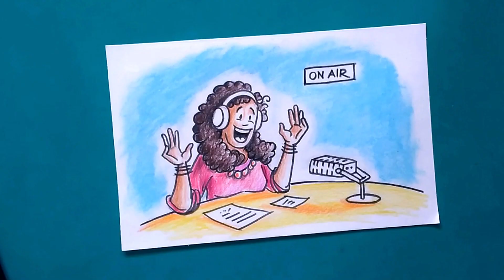Indian Radio Jockey Girl | Happy World Radio Day 13th February 2019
World Radio Day is an observance day held annually on 13 February to celebrate radio as a medium.

India has many talented girls who made their career as radio jockey. RJ Sonia, RJ Malishka, RJ Jyonita, RJ Sucharita, RJ Akriti, RJ Aditi, RJ Disha Oberoi, RJ Michelle, RJ Shagufta are few of them. Yes, it requires lot of talking but also it needs hard work, lot of patience and passion to become a successful radio jockey.